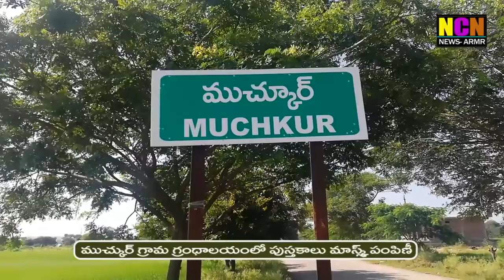ముచ్కుర్ గ్రామ గ్రంధాలయంలో పుస్తకాలు మాస్క్లు పంపిణీ